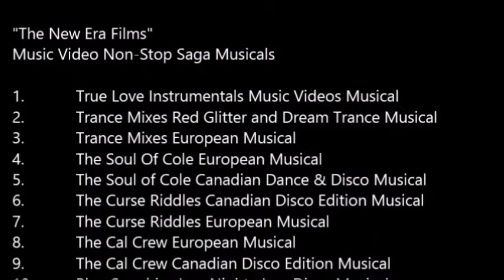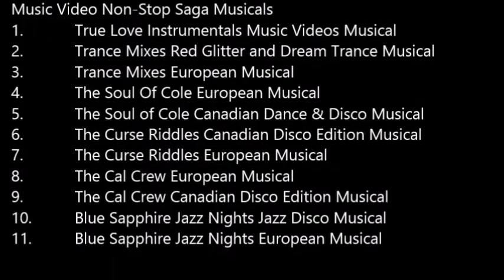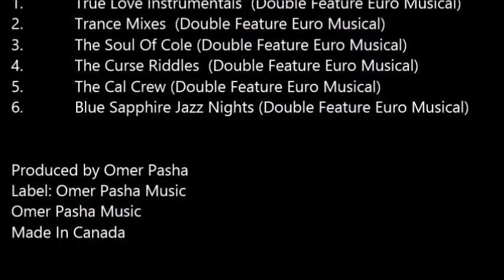Omer Pasha Who Are You Riddles LAX Club MixEuropean Edition 2